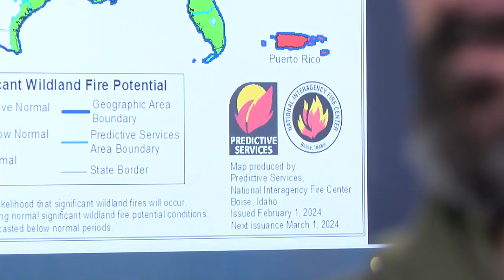Northland facing above average potential for wildfires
According to the National Interagency Fire Center, most of Minnesota and all of Northern Wisconsin face an above-normal potential for significant wildfires.